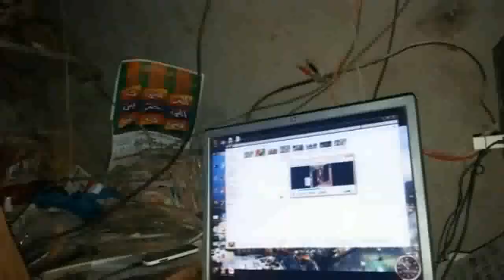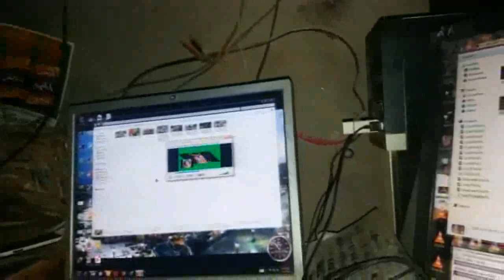New Saka Ragni Saang Kassu Telli By Fateh Telli Part 2 Full Hd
if you like this video please Subscribe our channel hamary channel per her rooz ragni saang,qissy upload hoty hainagar ap asi video dekhna chahty ho to hamary chanel ko subscribe karein my channel